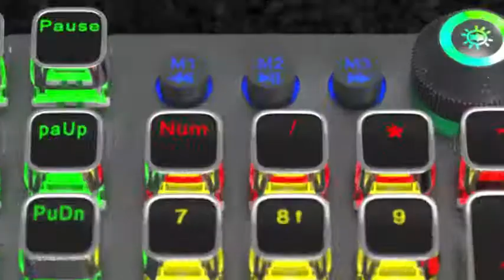pc/laptop gaming keyboard || FIODIO Mechanical Gaming Keyboard, LED Rainbow Gaming Backlit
FIODIO Mechanical Gaming Keyboard, LED Rainbow Gaming Backlit, 104 Anti-ghosting Keys, Quick-Response Black Switches, Multimedia Control for PC and Desktop Computer, with Removable Hand Rest

Keyboard Description: Gaming
Connectivity Technology: USB
Special Feature: Lighting
Compatible Devices: Laptop, PC, Computer
Brand: FIODIO
Series: F-GKB100
Color: Black Switch-Rainbow Lights
Number of Keys: 104
Style: Black Switches
Item Dimensions LxWxH: 17.5 x 6.5 x 2 inches

About this item:

Black Switches: If you’re into fast-paced games such as first-person shooters, linear switches will give you an edge. There is no dome to compress or click to overcome, the keystroke is consistent and smooth that offers unmistakable feedback when pressed.

Gorgeous Full-Spectrum Backlit Design: This mechanical gaming keyboard features 3 DIY backlight modes and 19 fantastic backlight modes, streaming, racing, breathing and so on, bright lighting effects offer immersing gaming experience to you. The brightness and lighting speed of the keyboard is available to change, you can choose the effect as you like.

Full 104-Key Anti-Ghosting for Smooth Gaming: 104-key rollover with anti-ghosting design ensures the most accuracy of your commands in any use case scenario, and will never miss a single key-press or confuse your commands under any conditions.

Metal + ABS Construction for Extended Durability: Different from other plastic keyboards, this mechanical gaming keyboard is designed with metal superstructure, which makes the keyboard more texture and more durable. Ergonomic honeycomb wrist rest- to relieve discomfort or fatigue of your wrist for long hours working or gaming.

Splash Resistant Design: Thanks to its spill-resistant design, you do not need to worry about the trouble caused by accidental spills of water any more.

Unrivalled Durability: Tested over 10, 000, 000 keystrokes, the keyboard is extremely durable to ensure longer service life.

Great Compatibility: Windows 2000 / 2003 / XP / Vista / Win7 / Win8 / Win10, compatible with any type / version cpu.

What You Get: FIODIO F-GKB100 gaming keyboard, user manual.